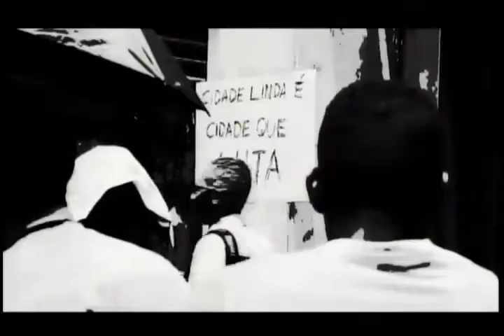PARALELO 30 - 04.07.2019 BLOCO 01 - EMAJ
Nesta edição do Paralelo 30 estamos mais uma vez trazendo nossa parceria com o EMAJ - FURG.